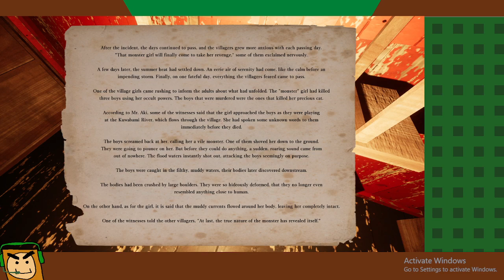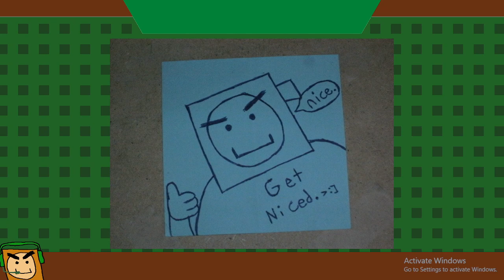Shadow Corridor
On to yet another chapter of this game; Beginning to really enjoy it, might actually try to 100% it at some point, but not quite sure yet -- Watch live